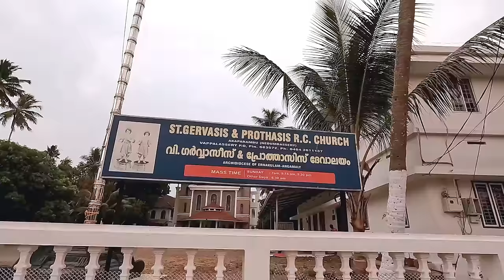QUAND ÇA VEUT PAS… - KOCHI - INDE VLOG 31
Un grand MERCI aux tipeurs du jour, Za et Doudou, Patrice, Lara et Laurent, ainsi que Nathalie5210.

NOTRE HOTEL
📌OYO 75392 Zion Plaza
international airport, Kochi, Nedumbassery, Kerala 683572

NOTRE RESTAURANT
📌Salkkaar Restaurant
SH 1, opposite HDFC Bank, East Nagar, Kavaraparmbu, Angamaly, Kerala 683572

📍St. Gervasis Prothasis Catholic Church
597J+7VC, MRC Road, Akaparambu, Vapalassery, PO, Nedumbassery, Kerala 683111